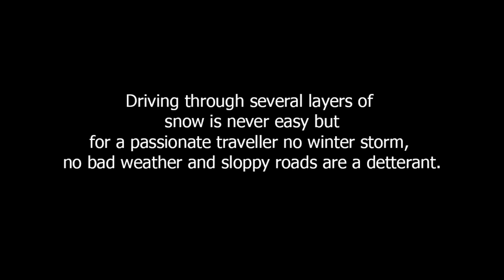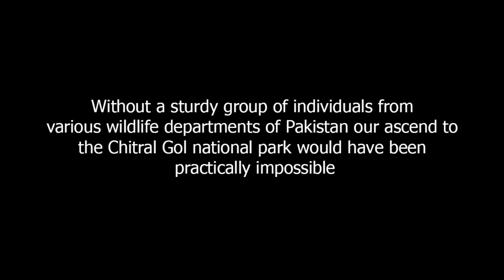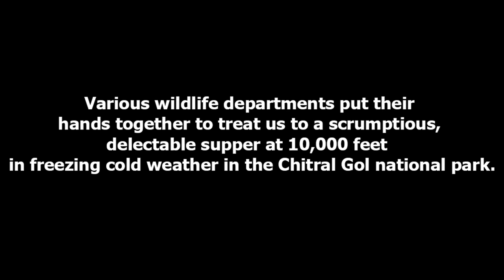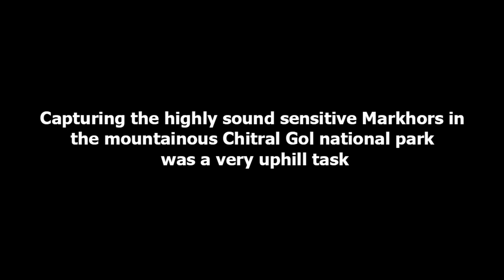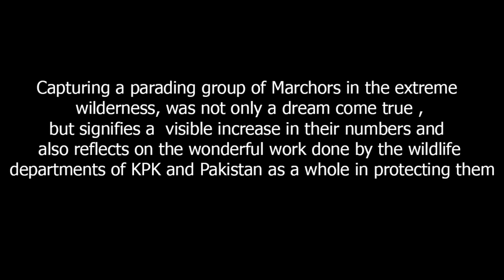Markhor Videography Daring and Difficult by Arif Herekar